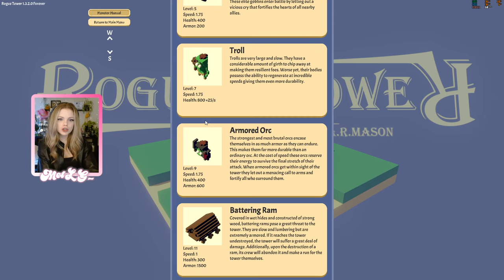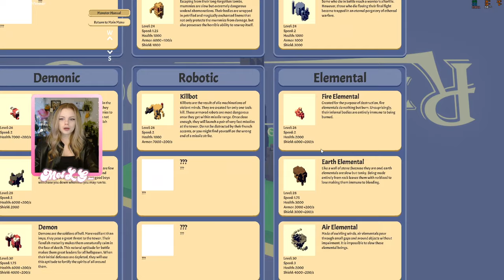Encampments | Rogue Tower #59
Sorry about the missed uploads, I've been quite ill, catching up now!

Checkout my other series here on Youtube and come hangout live at Twitch.tv/MelLG_